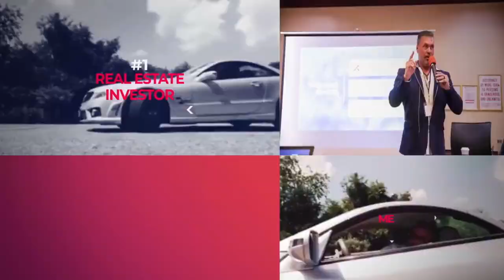Unleashing the Power of Personal Growth and Thriving in the Ever-Changing Real Estate Landscape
Welcome to the Unstoppable REI Wealth podcast, where we dive deep into the world of real estate investing and uncover the secrets to unstoppable success. In our upcoming episode, we tackle a topic that is essential for anyone looking to thrive in the competitive real estate industry: the importance of personal growth and continuous learning.
Join me, your host Billy Alvaro, as I sit down with the remarkable Doug Hopkins, a real estate investor extraordinaire who is shaking up the markets of Southern California and Arizona with a staggering 850 deals a year. Together, we explore the strategies and mindset that have propelled Doug to such incredible heights.
One of the key takeaways from this episode is the significance of surrounding yourself with great people. Doug stresses the value of having trustworthy partners who are dedicated to your shared success. He also emphasizes the importance of integrity and representing oneself well in the industry, a lesson he has learned through his own experiences over two decades in the business.
Furthermore, we delve into the nitty-gritty of Doug's thriving real estate empire. From his sales department, which relies on inbound leads from commercials and radio ads, to his team of experts handling phone calls and web submissions, Doug shares the secrets behind his success.
We also touch on the importance of speed in responding to leads, with Doug revealing how his company achieves an astounding average response time of just two minutes and 33 seconds. This level of efficiency is a result of implementing streamlined processes and ensuring staff availability round the clock.
Credibility and personalized knowledge are also key factors in closing deals, as Doug shares his insights on how his commercial appearances and understanding of his own financial capacity give him the edge. We'll also explore the significant investment Doug makes in marketing, providing a glimpse into the level of competition and the advantage of being able to afford such advertising expenses.
But that's not all! We'll delve into Doug's advertising strategies, his experiences with different platforms, and his plans for expanding his marketing efforts. From television to local stations, Doug has explored various avenues to reach his target audience effectively.
The episode wouldn't be complete without a discussion on how Doug successfully manages a thriving real estate business with a lean team. By leveraging transaction coordinators and involving his own family members, Doug achieves high revenue per employee, thanks to a commission-based compensation structure.
And finally, we uncover Doug's personal journey, where he discovered his purpose in life and found fulfillment through helping others and creating a positive company culture. His story will inspire you to reflect on your own purpose and find the joy in what you do.
So mark your calendars and get ready for a power-packed episode filled with insights and strategies for personal growth and continuous learning in the real estate industry. Join us on the Unstoppable REI Wealth podcast, where success knows no bounds.

Helping you from this 🏚 to this 🏠 -- Become UNSTOPPABLE!

🏠 Looking to get involved with Billy?

🌙 Looking for deeper, more restful sleep and a way to ease your racing mind in the evening?

Billy is the President of Max Returns Real estate investments, Coach at Flip Masters, Principle of Easy Sell Property Solution, Your New York All-Cash House Buyer and Host of “Real Estate Investing Radio” on 103.9 FM and syndicated on Buzz-sprout podcasts.

He has started and built multiple real-estate related organizations with a combined $1.3 BILLION dollars worth of volume on an annualized basis and have been involved with over 11,700 real estate transactions.

Billy is a serial entrepreneur, visionary and a practitioner of the law of increase.